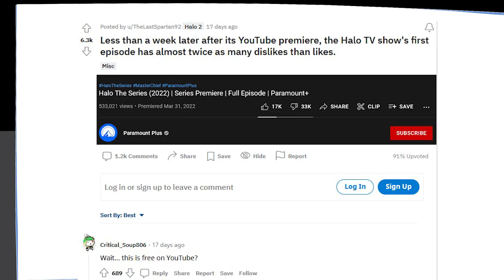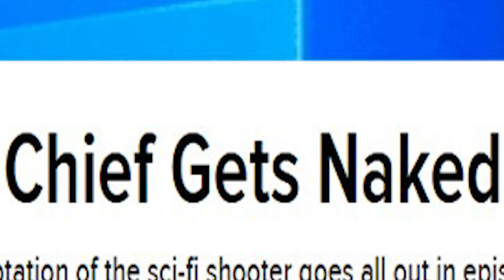Master Chief HATES His TV Show (Halo Stop Motion Animation)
John-117 takes revenge against Paramount's inaccurate adaptation.